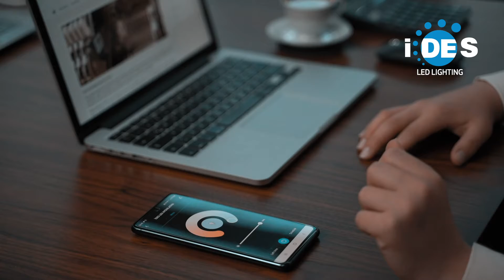İdes Led Aydınlatma Sistemleri Kısa Reklam filmi